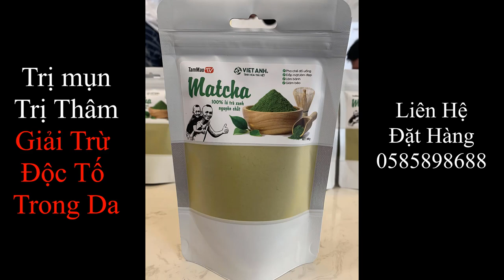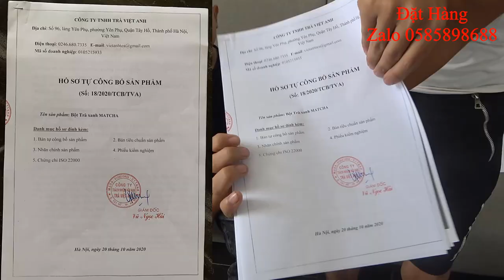Thủy Quái Mắc Cạn Không Nhịn Được Cười Với Mao Đệ Đệ